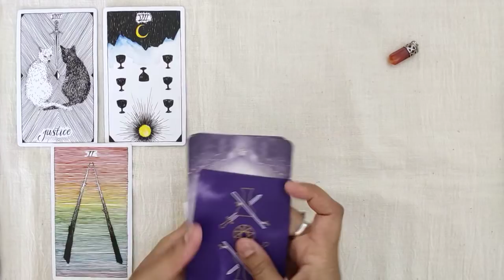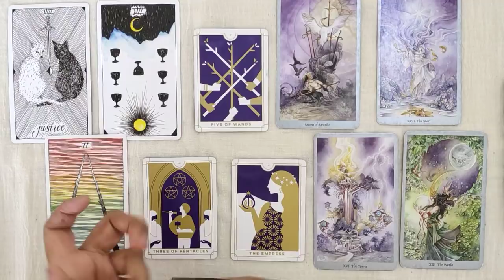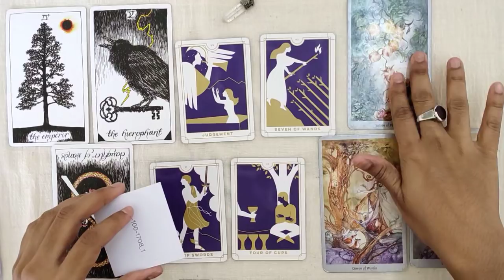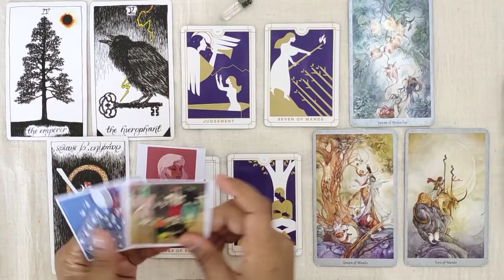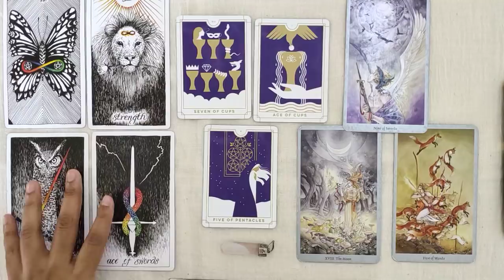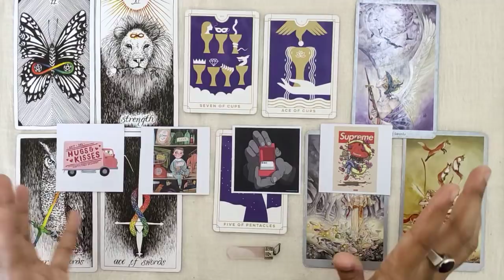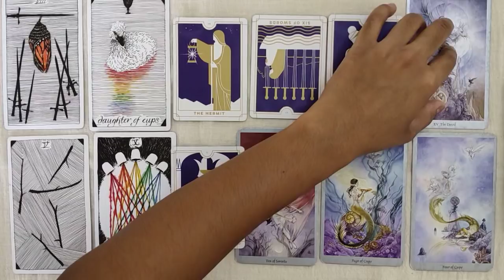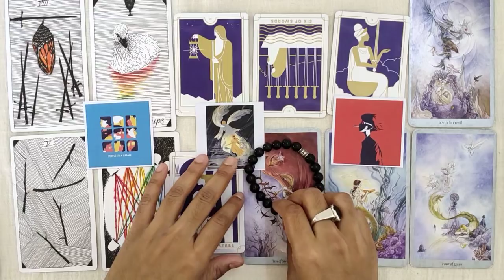❤ Pick a Card ❤ What Do They Love About You? 💫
This pick a card reading will answer the question what do they love about you. And we are doing something special today!

We have 4 pick a card piles as usual, but we also have 4 mini letters to choose from today. Just remember: the letters will not resonate with all of you, so pick one only if it stands out to you strongly.

Anyhoo, I was super excited to do this reading. Because who doesn't want to know what their person loves the most about them?

So close your eyes, take in a deep breath, and pick a pile that stands out to you. I have marked the cards with crystals this time.

What do they love about you? Here are the timestamps:-

Pile 1 = 3:01

Pile 2 = 16:41

Pile 3 = 30:28

Pile 4 = 42:19

And...

Letter 1 = 57:04

Letter 2 = 57:51

Letter 3 = 58:59

Letter 4 = 59:51